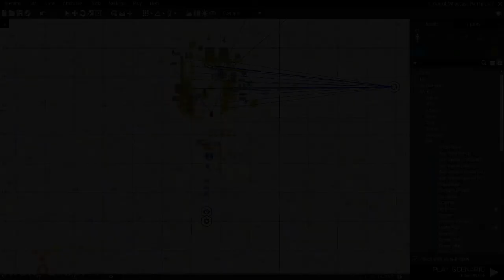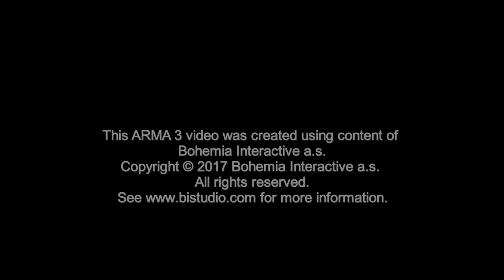MLRS artillery script test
Testing randomization and scatter around artillery - 3 group of 4 markers using MLRS in Arma 3.

Over 17,000 hours  - I still have lots to learn about Arma 3. I've been gaming and creating content for games since 1987. I'm a computer engineer with a creative background. I still play lots of other fps games - but as you can see I'm an Arma -holic - so to speak. (no reference to the community site by the same name).